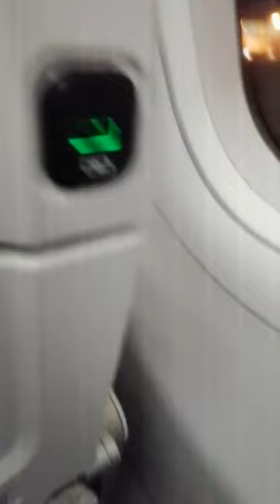ON FLY PART 2